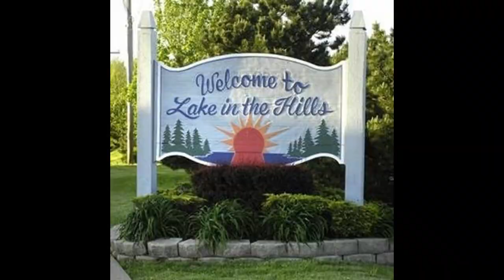Flood Brothers Disposal Partners with Prospect Heights, Illinois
Flood Brothers is Excited to Announce a New Agreement with The City of Prospect Heights to Provide Garbage Service